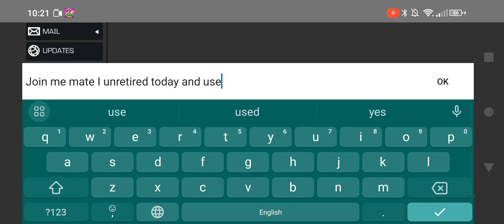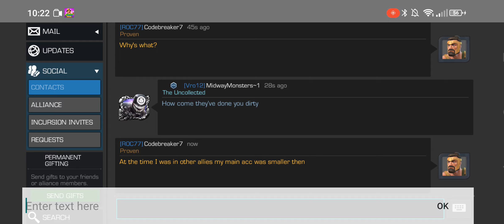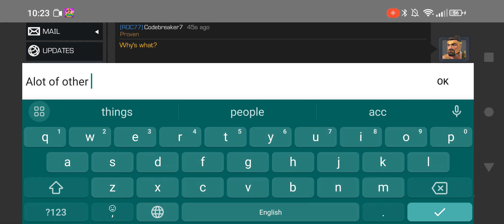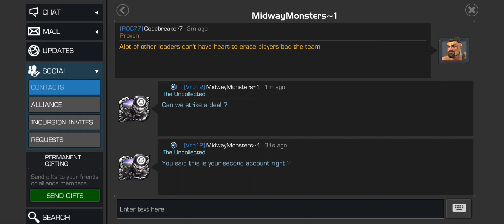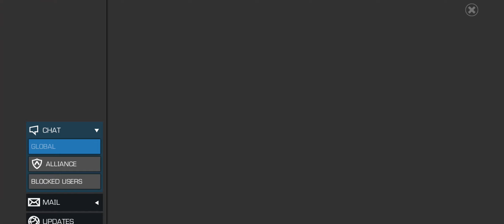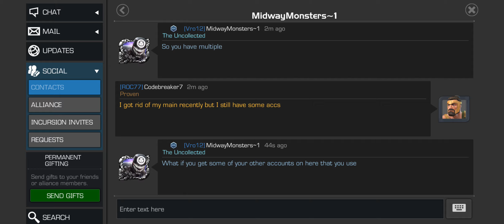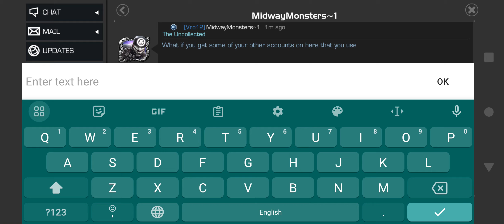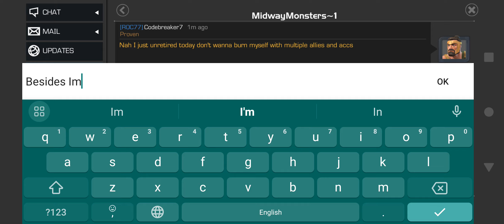Mcoc Act 4.1.1 Completion New Account No Audio